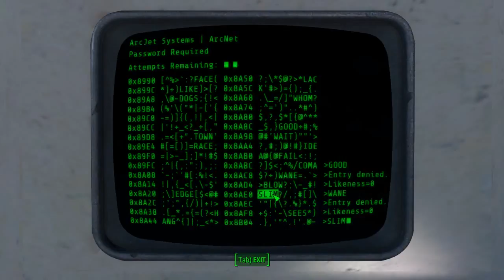Let's Play Fallout 4 Idiot Survival # Part 99 arcjet Systems